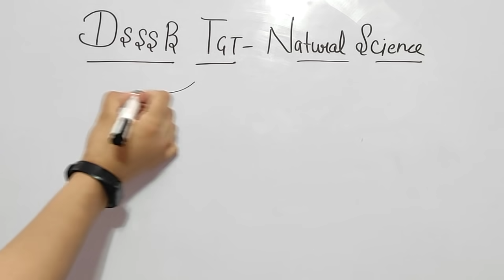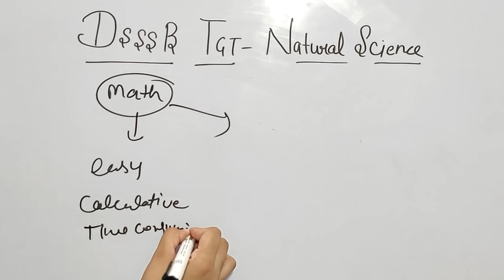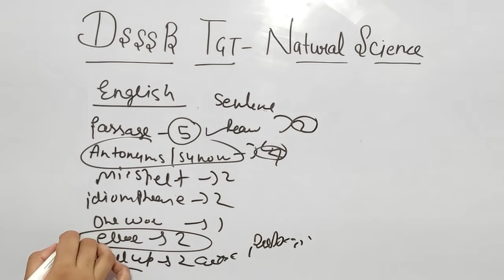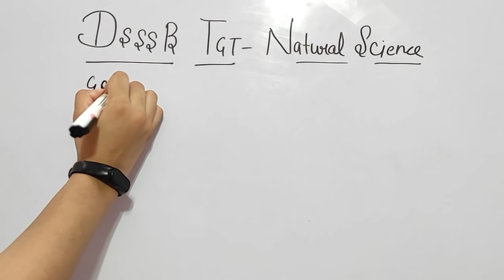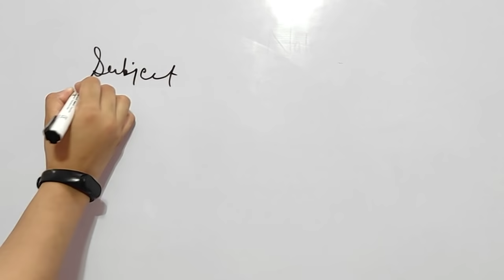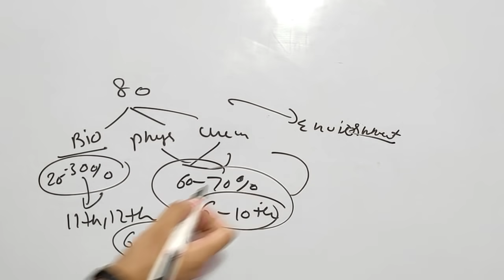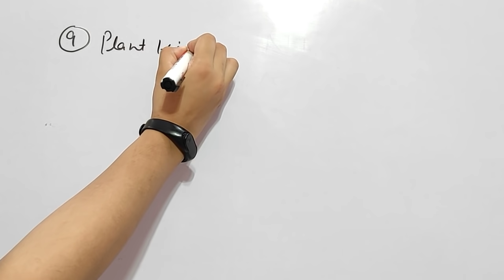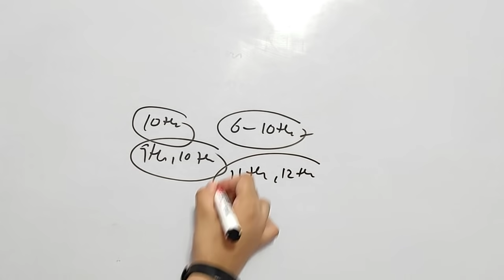TGT Natural Science(Male) exam review (6 September 2021) | DSSSB TGT Natural Science Paper Analysis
DSSSB Paper Analysis 07 September 2021

TGT Natural Science का जो एग्जाम हुआ है उसके आधार पर ये एग्जाम रिव्यू वीडियो बनाया गया है। जिन बच्चों ने एग्जाम दिया उनसे पूछ कर हमने ये जानने की कोशिश की हैं कि आगे एग्जाम किस तरह के आ सकते हैं। आप भी अगर एग्जाम देने वाले हैं तो जो टॉपिक बताए गए हैं वो जरूर पढ़कर जाए।